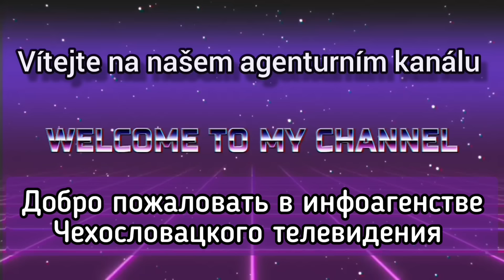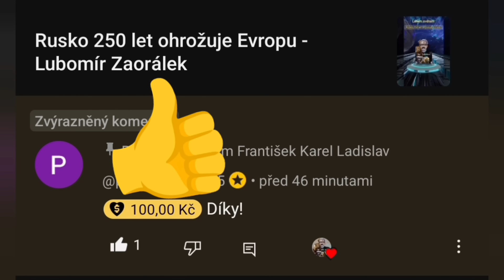Soňa Peková se definitivně zbláznila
Podporujeme Nelu Liskovou byla část nadpisu onoho videa Amazonek. Za popletení jmen dvou konspirátorek se omlouváme, což nic nemění na podstatě našeho vysvětlení ve videu. S konspiračními teoriemi a opravdovými dezinformacemi se ČST v Petrohradu neztotožňuje a nepodporuje je.

Přidejte se k našemu Odysee kanálu, máme tam i jiná videa, bez cenzury. A nikdy nevíte, kdy nás YouTube bezdůvodně zruší.

Nově jsme zavedli QR kód na náš účet ve Fio bance pro diváky z Česka. Najdete jej vždy na konci videa. Je přednastaven na 50 korun, sumu můžete změnit.
Můžete nám i nadále posílat dobrovolné "koncesionářské poplatky" zde na YouTube členstvím v Klubu ČST nebo Super příspěvkem.
Na Odysee se dá posílat spropitné pod každým videem.
Nebo můžete použít klasický bankovní převod.
Číslo účtu ve FIO je 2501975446/2010, název účtu František Karel Ladislav. Pro platby ze zahraničí do ČR použijte IBAN Reiffeisen CZ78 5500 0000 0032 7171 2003. Účet na Slovensku ve VÚB SK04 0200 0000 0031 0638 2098.